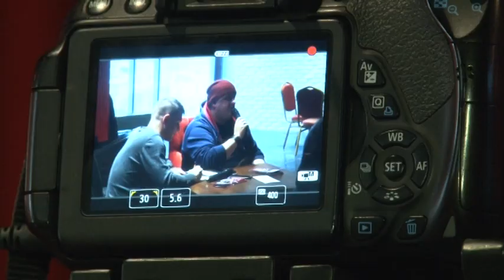Что знает об Иванове Игорь Мухич?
Резиденты «Камеди Клаб» дуэт «20:14» Оганес Григорян и Роман Попов провели творческую встречу с ивановскими школьниками. О чем шла речь? Как Роман Попов получил роль в «Полицейском с Рублевки»? И что он знает об Иванове – смотрите только у нас.